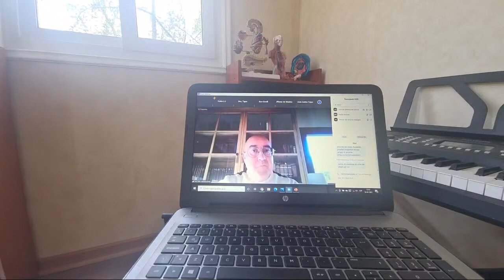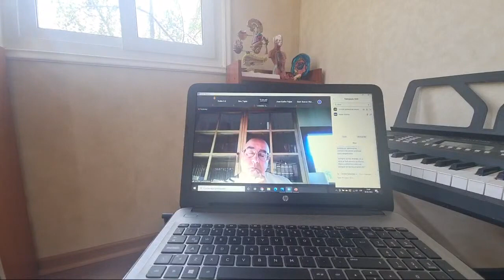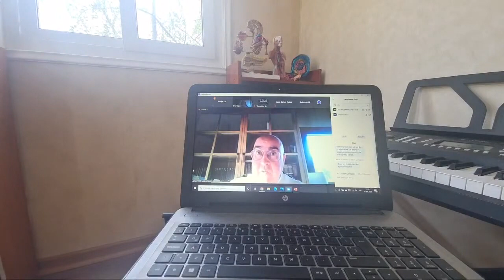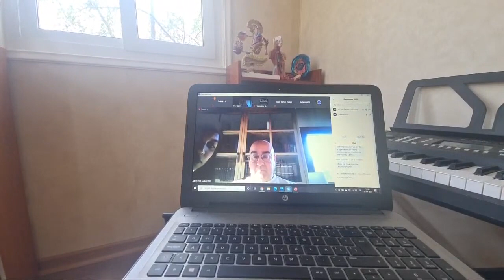18-04-21 Mensaje de Victor Sanvicens (Nutricionista Diana Tapia)